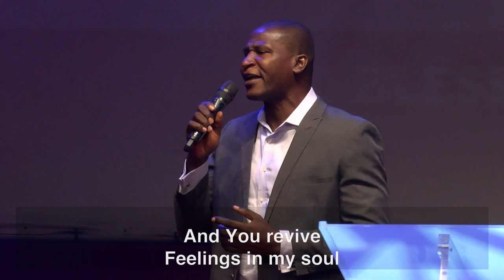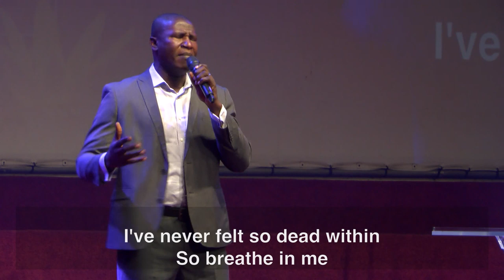Showers Special - 'Breathe In Me' Medley By Daniel Adelowotan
Daniel Adelowotan singing a medley of 'Breathe In Me' by Michael W. Smith and 'Breathe On Me' by Clint Brown at Thursday Showers at The Fountain of Life Church HQ.